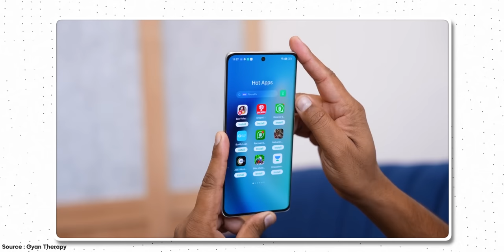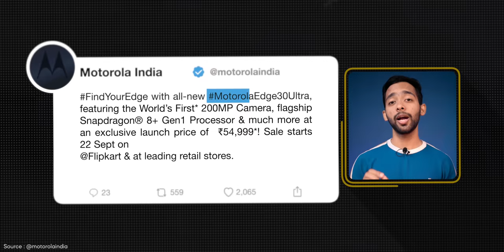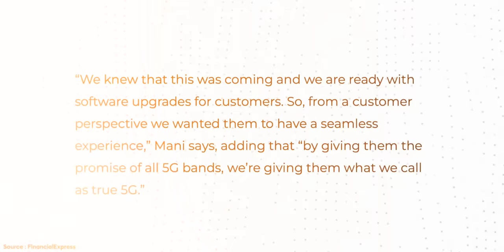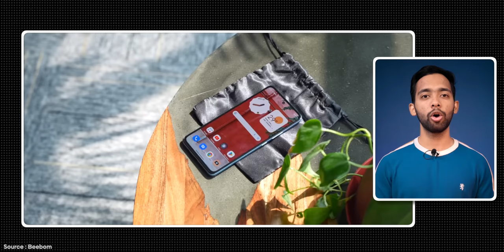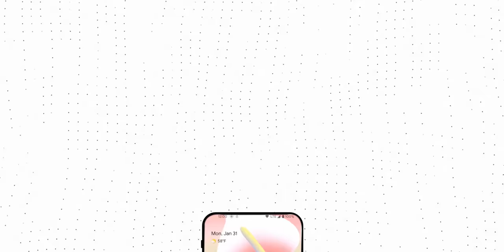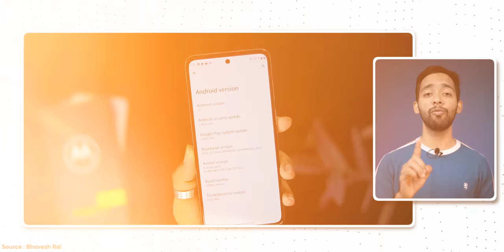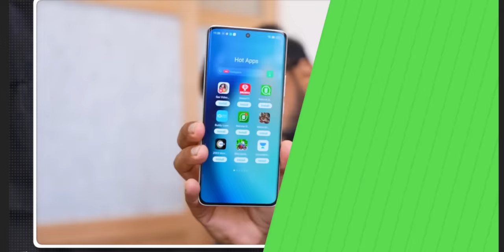How Motorola can destroy Xiaomi!?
Motorola is a chinese smartphone brand which is making such good devices here in India that they can beat up their competition such as xiaomi and realme with ease. They are doing so much right things in the budget price segment that other smartphone companies does not tend to so. Obviouly motorola also has some ifs and buts here and there, so today we’ll discuss how motorola can take over xiaomi!?